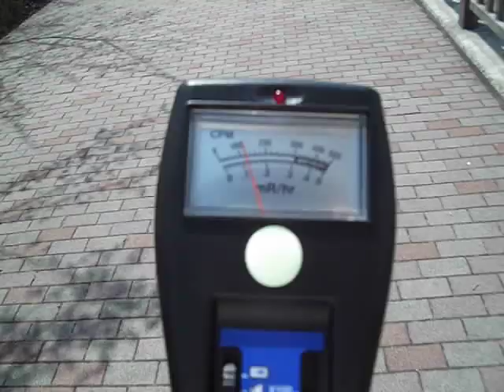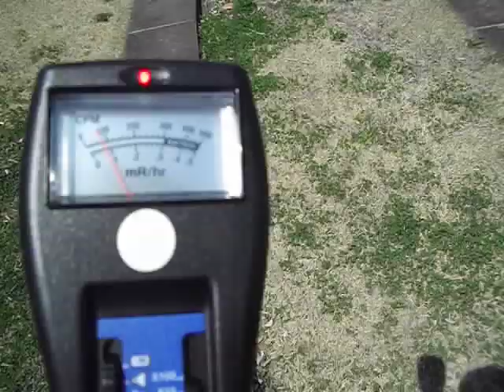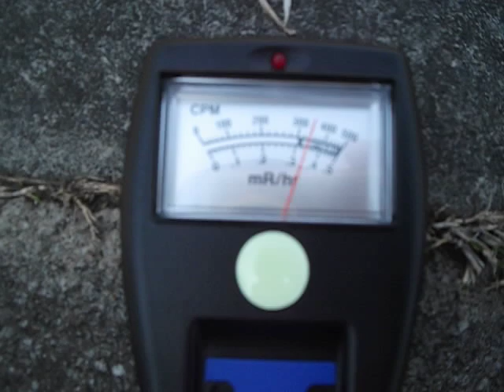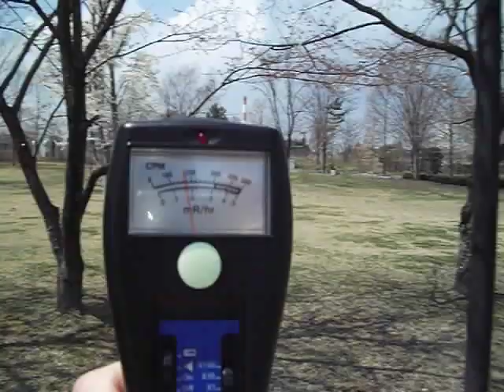Fukushima/Radiation 放射線測定＠新白河・三菱製紙白河工場緑地 20110416 2-5μSvh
JR新白河駅近くです
放射線測定＠新白河・三菱製紙白河工場緑地 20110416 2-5μSvh
Radiation Inspection at the Park of Shinshirakawa (JR Shinkansen Station) Mitsubishi Paper Mills Limited